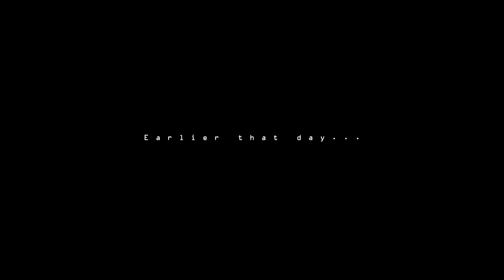SEVIN - SOMEBODY LIED - (The TRUTH about Gang Culture 🤯) - @sevinhogmob feat. H.U.R.T.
Visit HOGMOB.com for more info about the ministry and movement.
Sevin addresses the false fellowship of the gang culture misguiding our youth. If u agree with this message... please comment and share the video.